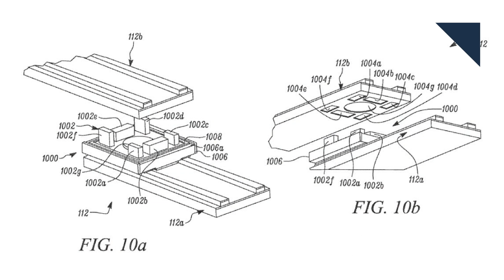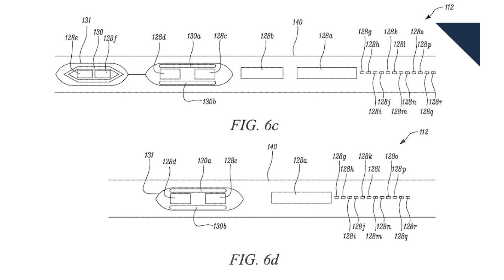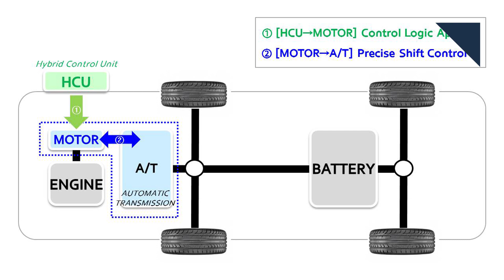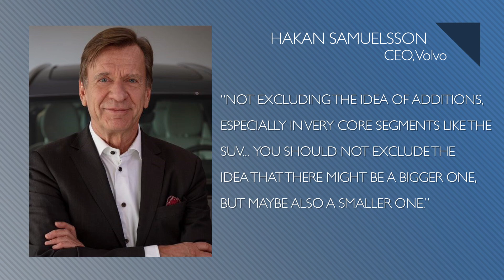Tesla's Amazing New Wiring Architecture - Autoline Daily 2638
0:07 Tesla Develops New Wiring Architecture
1:04 China's BAIC Buys Stake in Daimler
1:37 Daimler & Bosch Get Level 4 AV Approval
2:31 Hyundai Reveals New Sonata Hybrid
3:27 Volvo Could Add More SUVs
4:38 EV Startup Seres Hires Former GM Exec
5:22 Electric F-150 Prototype Tows 1 Million Pounds